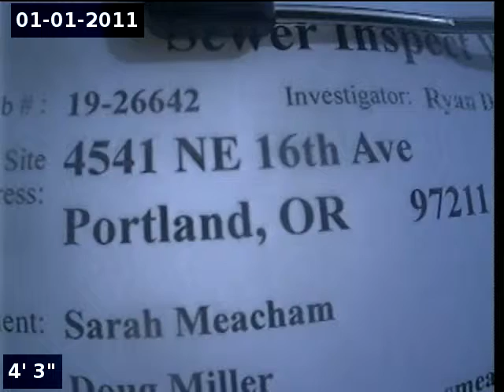4541 NE 16th Ave